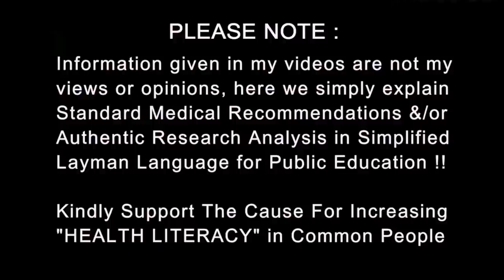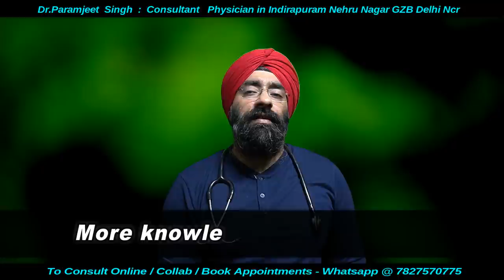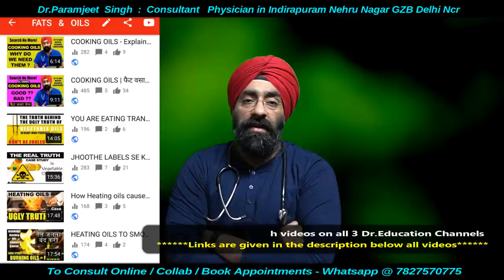Understand MRI scan | क्या होता है ऍम आर ई | Dr.Education